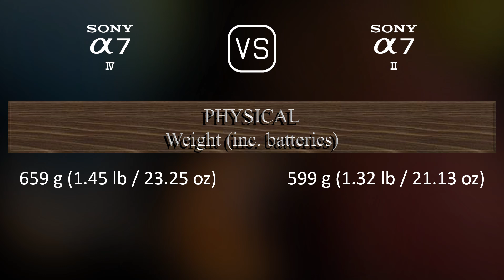Sony A7 IV vs. Sony A7 II: A Comparison of Specifications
This video overviews the Sony A7 IV and the Sony A7 II in a parallel comparison of specifications.

00:25 LAUNCH
00:33 BODY
00:40 SENSOR
01:01 IMAGE
01:16 OPTICS & FOCUS
01:41 SCREEN
01:58 VIEWFINDER
02:13 PHOTOGRAPHY FEATURES
03:06 VIDEOGRAPHY FEATURES
03:20 STORAGE
03:24 CONNECTIVITY
03:49 PHYSICAL
04:07 MISC